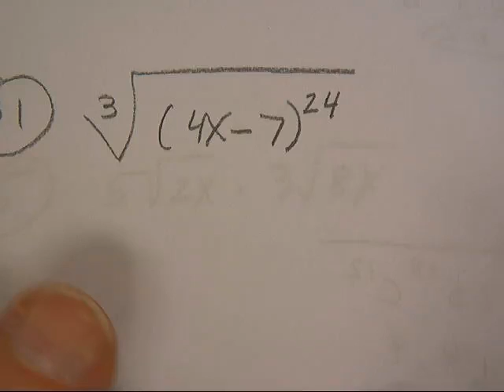NTH ROOTS P409 #31